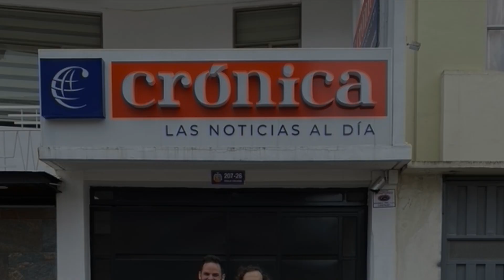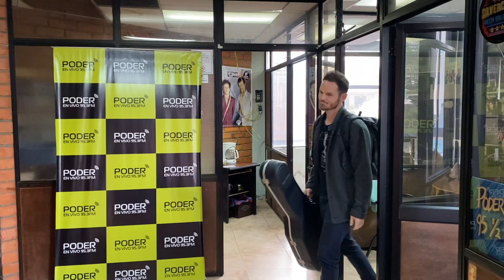Jâca - South American Press Tour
Highlights from Jâca's South American press tour.